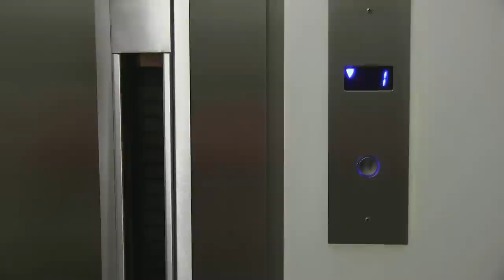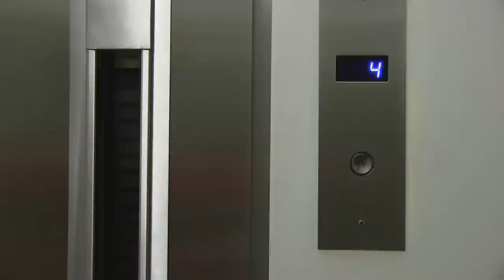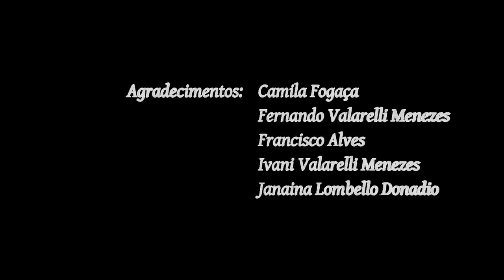Cada sorriso é um flash!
Direção: Natália Machiavelli
Roteiro: Jayme Menezes e Natália Machiavelli

Com: Lucélia Machiavelli e Natalya Holanda

Fotografia: Natália Machiaveli, Jayme Menezes e Flavio Soares

Som direto: Jayme menezes

Câmera e edição: Flavio Soares

Agradecimentos

Camila Fogaça
Fernando Valarelli Menezes
Francisco Alves
Ivani Valarelli Menezes
Janaina Lombello Donadio

"Cada sorriso é um flash!" é um minicurta que rodamos para testar a câmera Elphel com lente Fujinon MA-Z, carinhosamente apelidada de "a engenhoca", em um ambiente de filmagem. Resolução original de 1920x1080, RAW JP46. A primeira parte do minicurta é gravada com uma câmera Canon, a 1080i. Mais detalhes no blog florestavermelha.org.